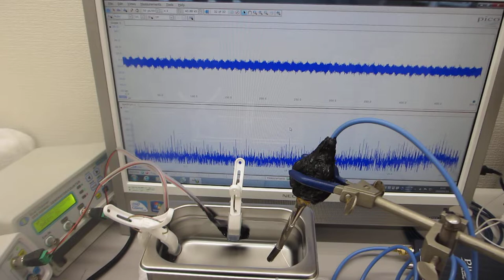メガヘルツの超音波発振制御技術（水槽の表面改質）